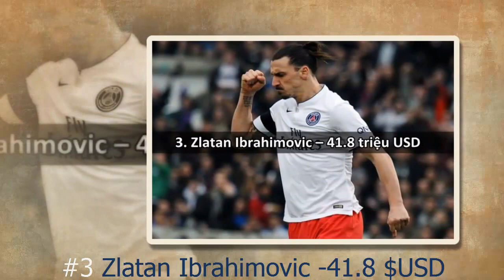10 players possesses the world's highest salary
Here are the top 10 players owning the worst salary in world football by the time the current under investigation by Forbes
#10 Luis Suarez
#9    Aguero
#8    James Rodriguez
#7     Wayne Rooney
#6     Radamel Falcao
#5     Neymar Jr
#4     Gareth Bale
#3     Zlatan Ibrahimovic